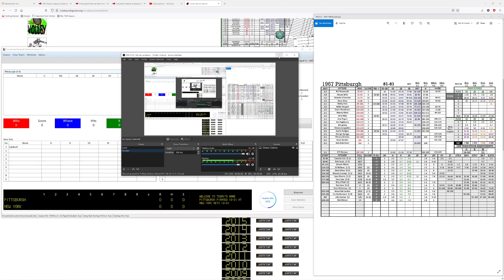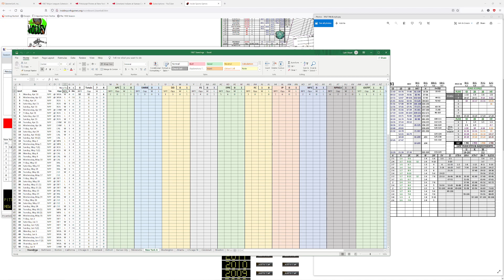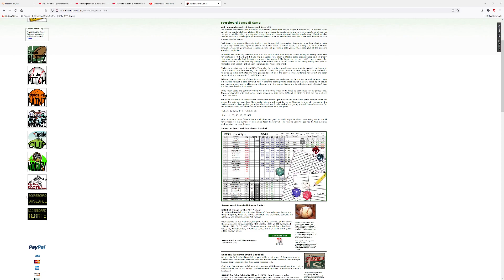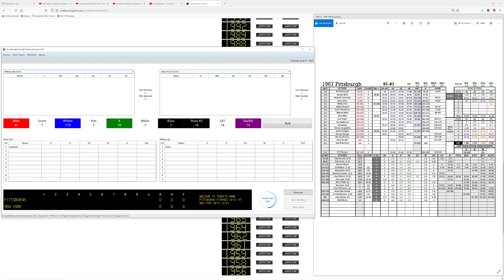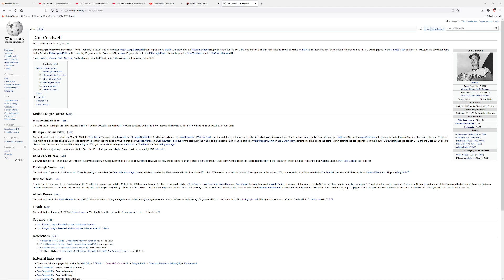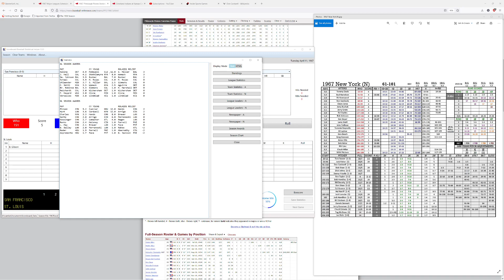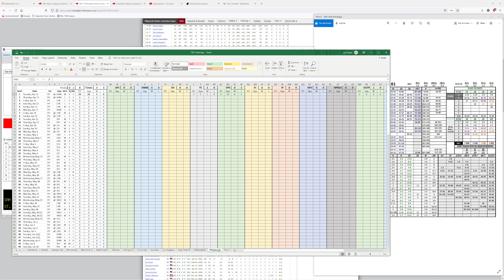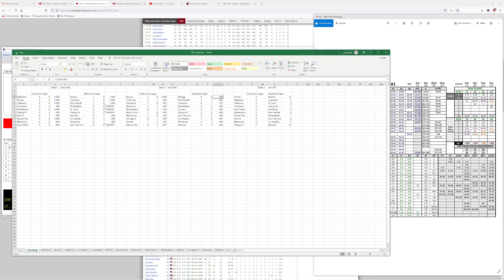Scoreboard Baseball 1.5.1 Tutorial 1967 PIT @ METS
Note to Viewers: There were no Hit rolls of 19 or 20 by the Pirates, so the Outcome is Confirmed!
We are going to look at Scoreboard Baseball, the best "Quick Play" baseball game in existence. Then you add the best Statistical Helper in existence thanks to the great work of Craig Scarborough and you have a baseball game worth your valuable time. You will find Scoreboard Baseball as a part of the Inside Sports Family of Games.